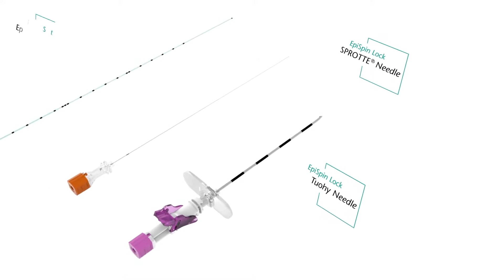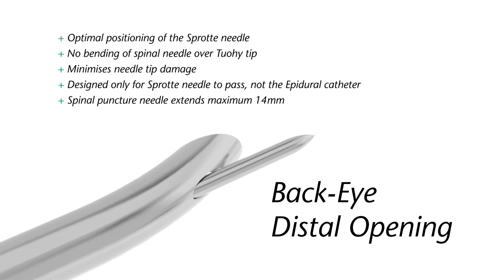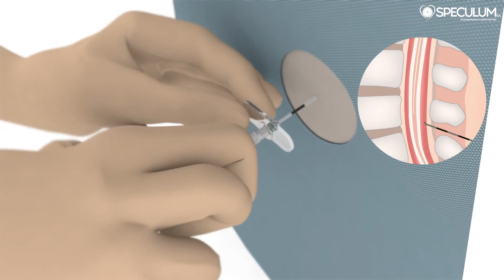Pajunk EpiSpin Lock with VPC | SPECULUM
Needles for Combined spinal-epidural Anaesthesia

PT:
Agulhas para anestesia combinada raqui-epidural.